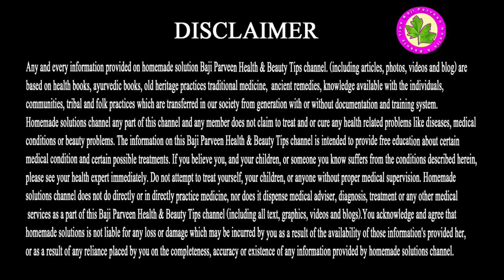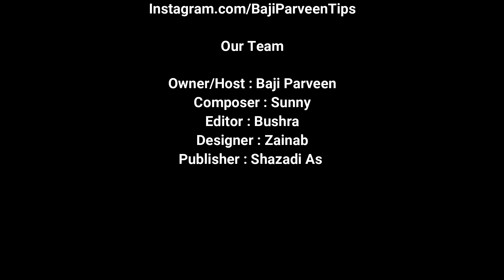How To Get Rid Of A Cough In 2 Minutes- Khansi Ka Mukamal Ilaj Ghar Main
A cough is a reflex action to clear your airways of mucus and irritants such as dust or smoke. In This video we  tell the treatment of Cough .we also tell about dry cough .SO, Watch This Video Completely.
How To Get Rid Of A Cough In 2 Minutes

Ingrdients
Alum ( Phitkari )
Honey

Melt this Alum On Griddle. When Alum Is Melted Then You Make Powder Of This. Add Some Quantity Of Honey In This Powder